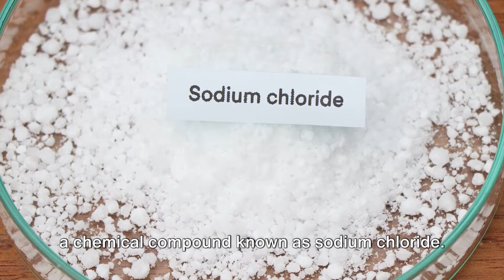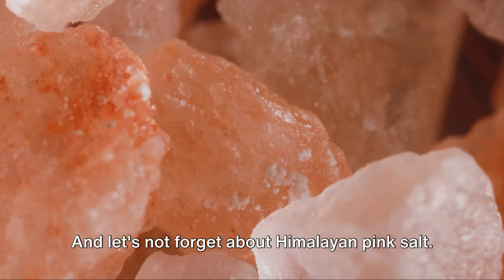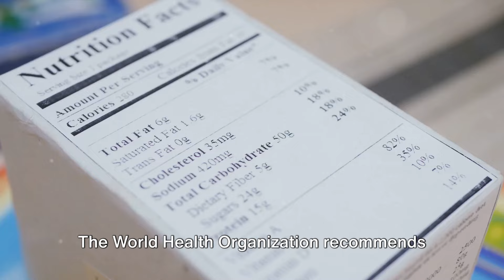The Salty Truth Unravelling the Mysteries of Salt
In this video, we delve into the captivating world of salt - from its intriguing history to its various types and the impact on our health. Join us as we uncover some surprising facts about this essential mineral that we often take for granted.

Discover how salt has shaped civilizations, learn about different varieties like sea salt and Himalayan salt, and explore the potential health implications of its consumption.

Get ready to be amazed by the diverse uses and benefits of salt that you never knew before. Watch till the end to expand your knowledge and appreciate the significance of this everyday ingredient.

If you enjoy learning about hidden gems like salt, don't forget to subscribe to the channel, give this video a like and share it with your friends who might find it fascinating too!